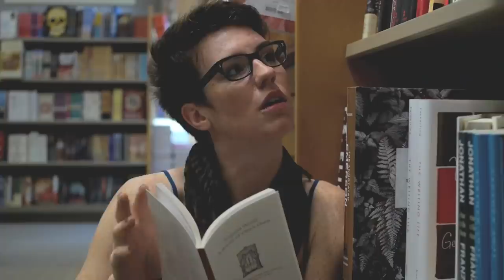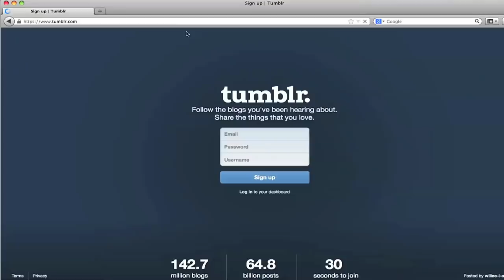The Six - Lesbians You'll Date Before You Die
Starring
Jen Pogue - The Softball Player
Julia Vally - The Straight Girl
Suzette McCanny - The Feminist
Joanne Sarazen - The Best Friend & Narrator
Sarah Rotella - You
Thanks Adam Benish

From the team who brought you the short film Gay Women Will Marry Your Boyfriends comes the next lesbian comedy epic, The Six Lesbians You'll Date Before You Die!

Filmed on a Panasonic GH3 and on location at The Eaton's Centre